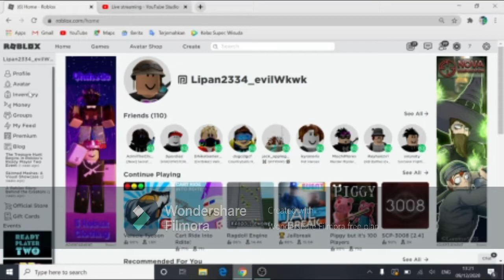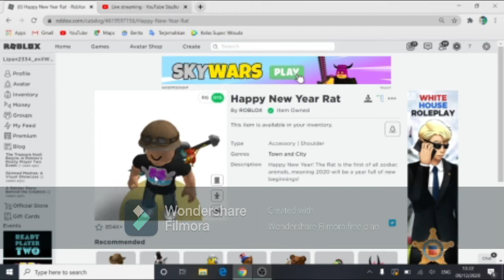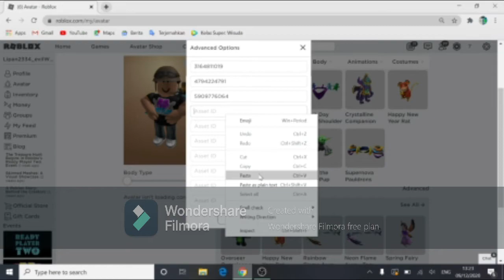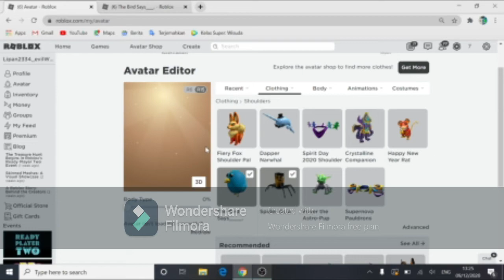tutorial cara memasang dua aksesoris shoulder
jangan lupa pakai masker saat berpergian